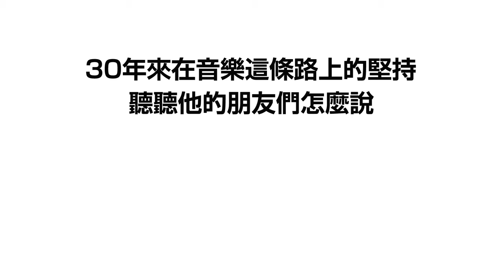【倒數】NO.35 PLAY雜誌總編輯 AnnieＸ佼的音樂路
！有緣！

三代目魚武濱田成夫
大家知道他是誰嗎？
與Ａｎｎｉｅ的緣分
都是因為音樂的關係
Ａｎｎｉｅ更封佼哥
為「音樂的瘋子」！